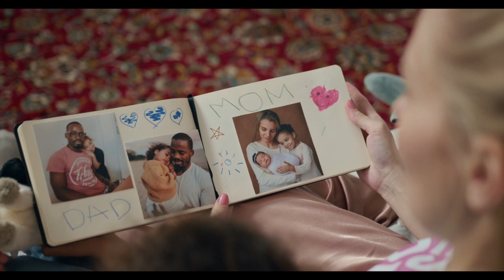Relaxing Poem Reading: "Remember" By Joy Harjo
Relaxing Poem Reading

Remember
By Joy Harjo

Remember the sky that you were born under,
know each of the star's stories.
Remember the moon, know who she is.
Remember the sun's birth at dawn, that is the
strongest point of time. Remember sundown
and the giving away to night.
Remember your birth, how your mother struggled
to give you form and breath. You are evidence of
her life, and her mother's, and hers.
Remember your father. He is your life, also.
Remember the earth whose skin you are:
red earth, black earth, yellow earth, white earth
brown earth, we are earth.
Remember the plants, trees, animal life who all have their
tribes, their families, their histories, too. Talk to them,
listen to them. They are alive poems.
Remember the wind. Remember her voice. She knows the
origin of this universe.
Remember you are all people and all people
are you.
Remember you are this universe and this
universe is you.
Remember all is in motion, is growing, is you.
Remember language comes from this.
Remember the dance language is, that life is.
Remember.

Poem Available on Poets.org

Images courtesy of Pexels.com
Selection Voiced by Floyd Miller